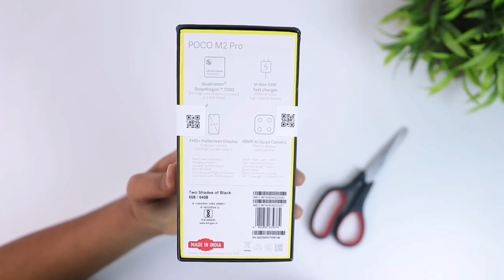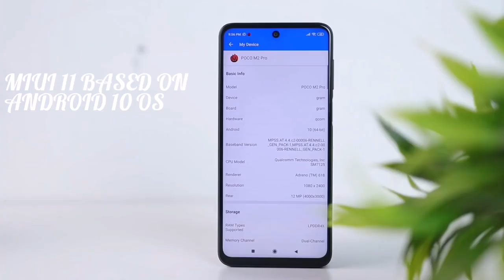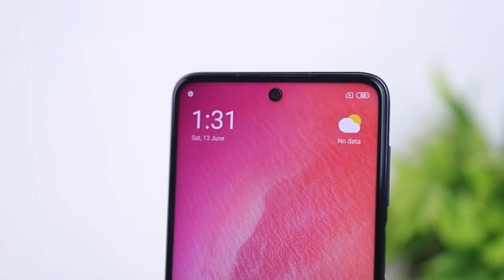Poco M2 Pro | Unboxing and Full Details | Malayalam Tech 😍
Hi Friends,
    Here i telling you about the latest phone features like;

1) Display
2) Screen Resolution
3) Screen Protector
4) Merits & Demerits
5) Performance
6) Cameras
7) Camera Features
8) Chip Processor
9) Fingerprint Sensor
10) Other Sensors
11) Color Varients & Designs
12) Ram & Rom
13) Battery

And actual price, Launch date respectively. So please support me and keep watching 😊